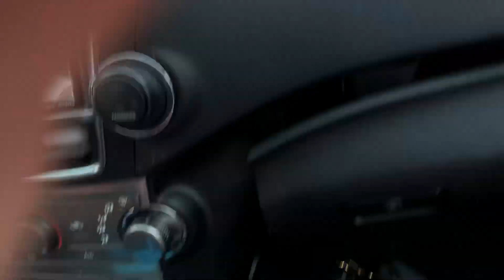Ranch Trip: feeding cows, sledding and adventures with family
In this video, we traveled with the boys on a Ranch Trip: feeding cows, sledding and adventures with family.  On this ranch trip adventure, we got to ride four wheelers to feed the cows, adventure the ranch property and play with Papa B!  The snow was a huge bonus, and we took advantage of it to go sledding on the rolling hills of the ranch.

On this ranch trip the boys even got to climb a hale bale tower!  Don't forget to watch the bloopers at the end of this video.

We are so thankful for everyone for all of your support and encouragement! Thank you so much for your endless support. It means more that you could ever know!

Love,
The Grit and Grace Family

'Miles to Go'', "With Loved Ones" and "Passion for Life"